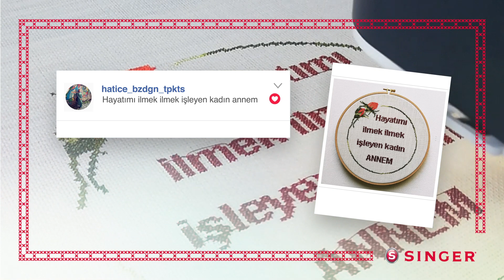SINGER | ANNELER GÜNÜ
Annelere söylenen her güzel söz kalplere işler dedik ve o sözleri etaminlere işledik. Anneler Günü kutlu olsun.